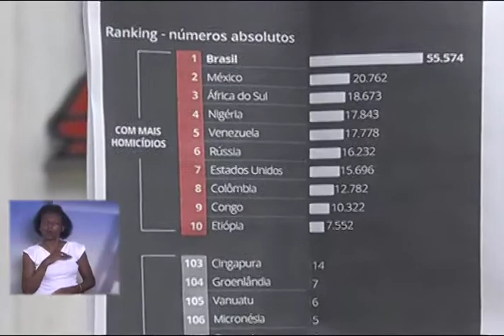Coronel Telhada - Pronunciamento em plenário 11/10/2017